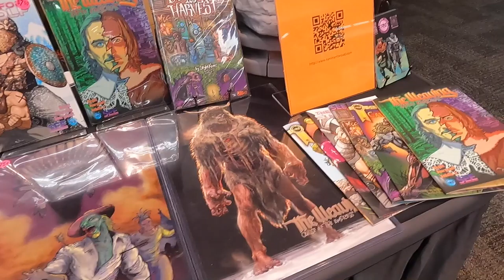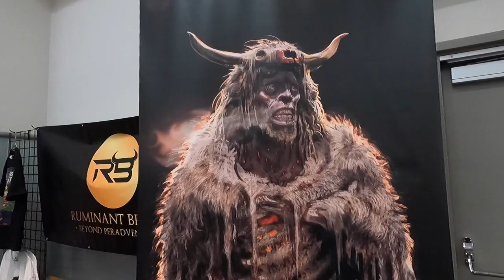Exclusive Look at Ruminant Brood with Jovan Nesbit || SF Bay Area Pop-X Convention - Nov 2021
My wife and I met this vendor at the San Francisco Bay Area Pop-X convention. He was super passionate about what he was working on and I had to dedicate a video to what he's creating.

This was not a paid promotional video, I just wanted to help spread the word of driven individuals.